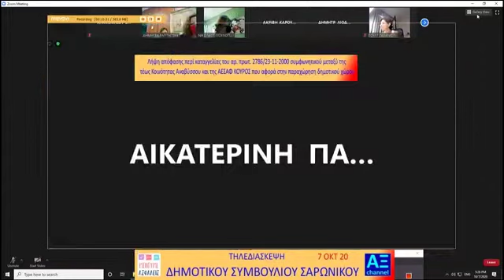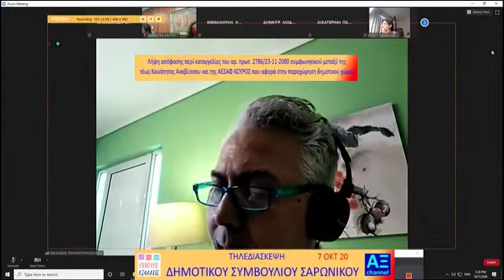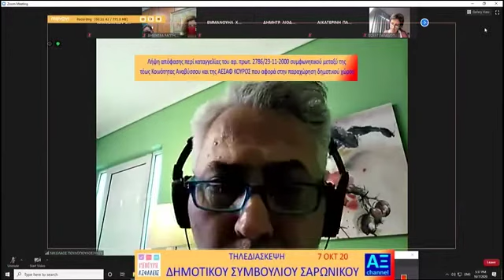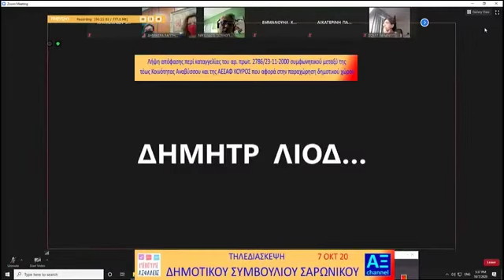ΠΟΥΛΟΠΟΥΛΟΣ ΕΙΣΗΓΗΣΗ ΓΙΑ ΑΕΣΑΦ ΚΟΥΡΟΣ-7.10.20